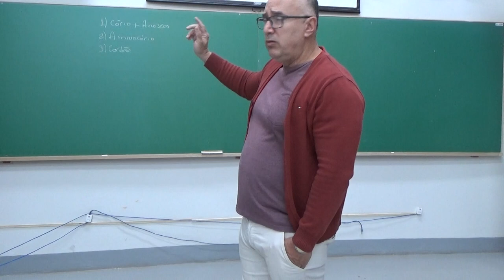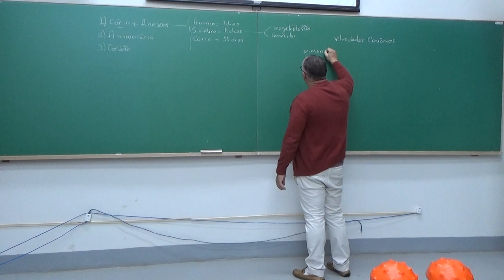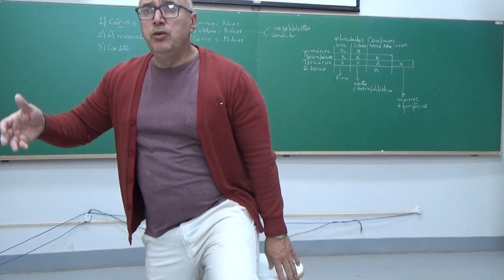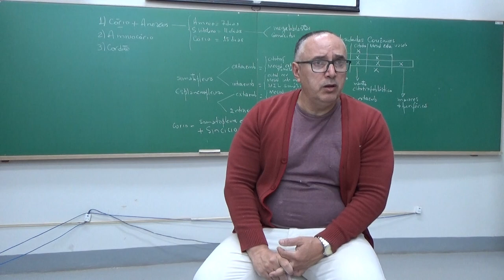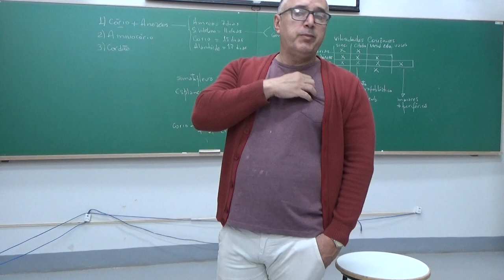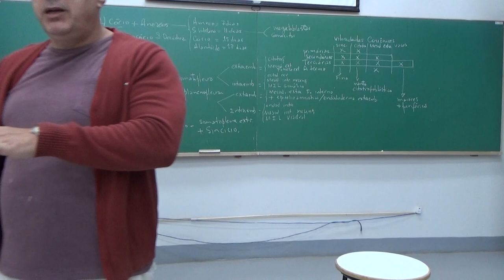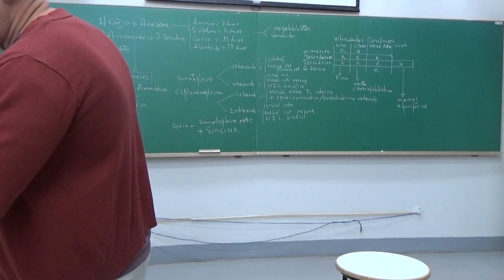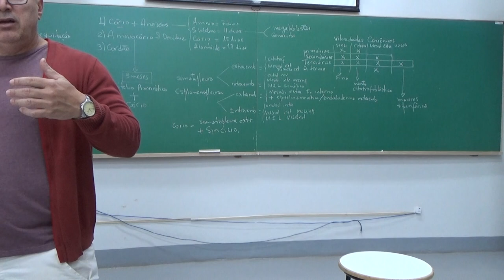Cordão, Cório, Anexos e Amniocório - 19 de junho de 2019